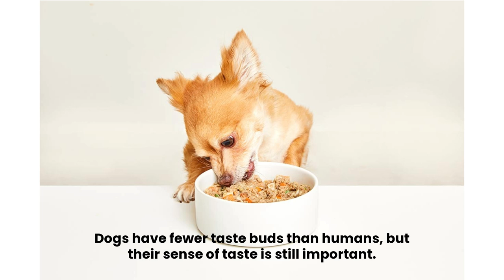Dog Taste Buds | JustFoodForDogs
It's not what goes in their mouths, but what scents their noses pick up, that has the most influence over a dog's taste buds.